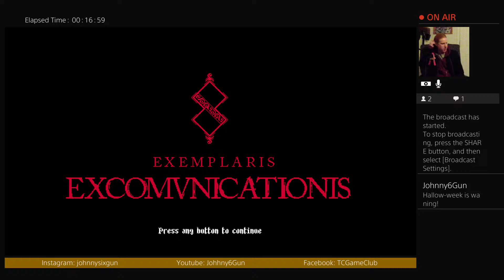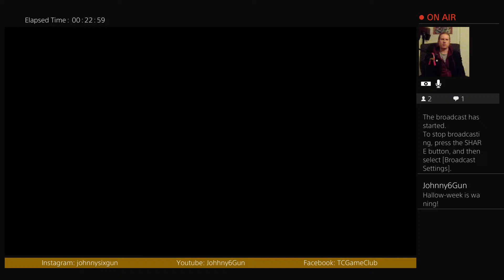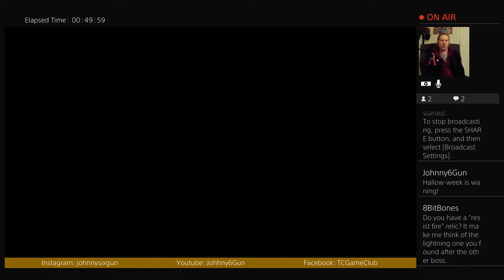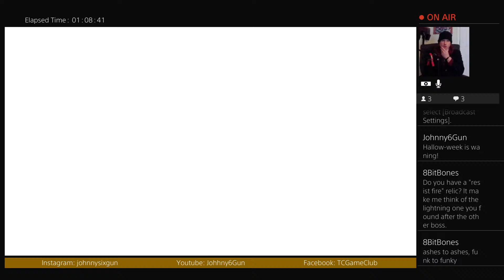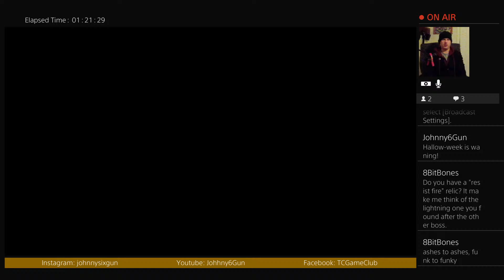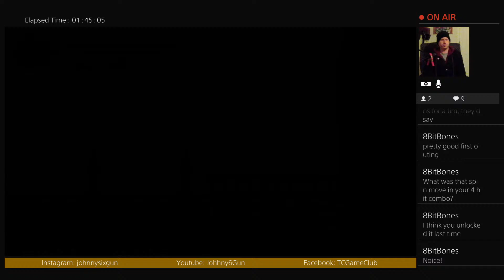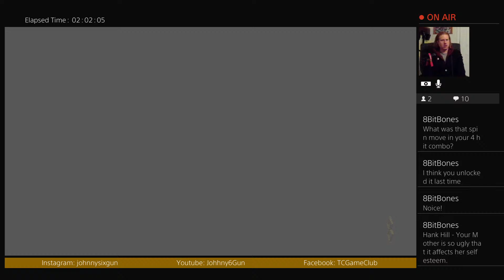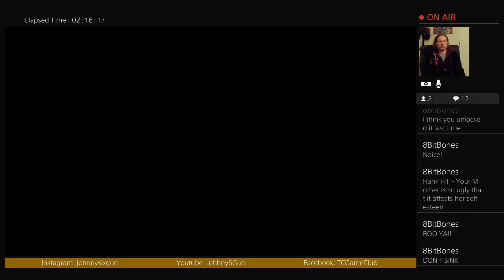Midnight Mass-acre! AKA Sixgun VS Blasphemous -Part 5-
"There is no God and we are his puppets." -Cormac McCarthy